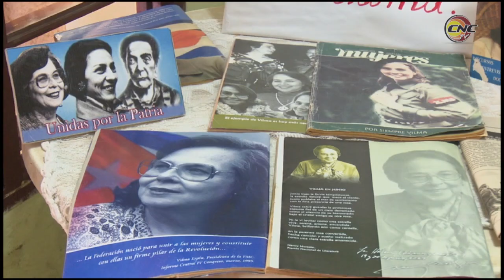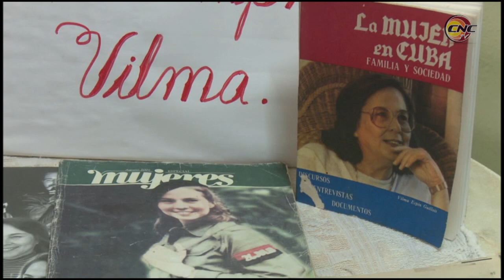Los granmenses recuerdan la memoria y el legado de Vilma Espín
La vigencia de la vida y obra de la heroína Vilma Espín Guillois fue resaltado en un panel que tuvo lugar en la capital granmense con motivo del aniversario 15 de su muerte. En la ocasión se resaltó el abanico de cualidades de la Heroína de la Sierra y el Llano, y presidenta de honor de la Federación de Mujeres Cubanas, fallecida el 18 de junio del 2007.